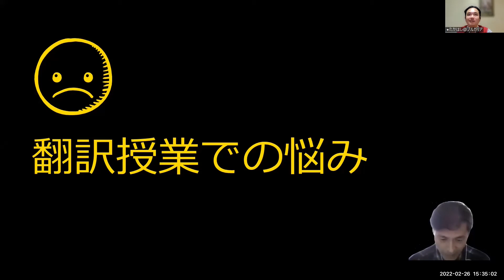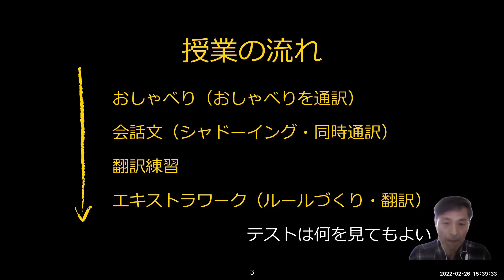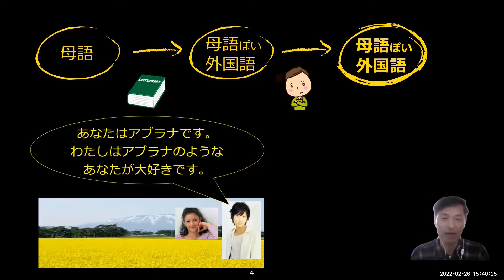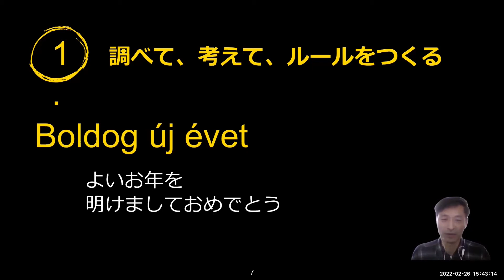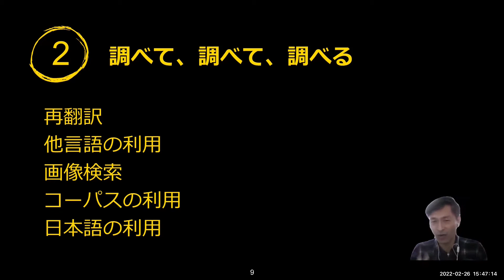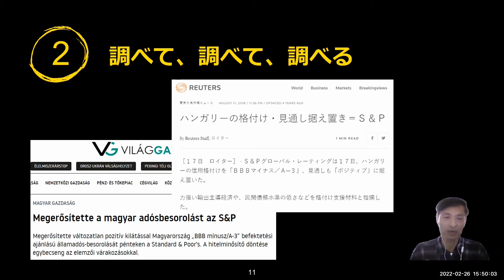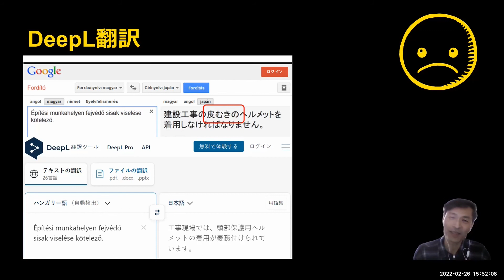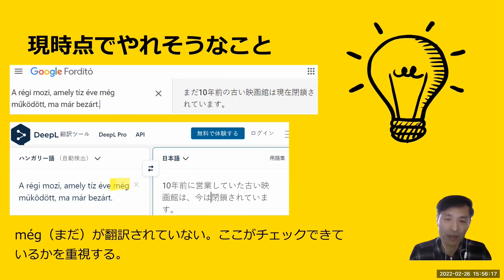【発表】「翻訳授業での悩み」若井誠二（ハンガリー、カーロリ・ガーシュパール・カルビン派大学）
中東欧日本語教育研修会2022

（要旨）
　発表者が担当する「一般翻訳技術Ⅲ」は、学生が卒業後にハンガリー語から日本語への技術翻訳を行うことを想定したコース設定を行っている。外国語から母語への翻訳と違い、母語から外国語に翻訳する際には、辞書などを利用して翻訳した文章が本当に正確な内容を伝えているのかを判断するのが難しい。このため「一般翻訳術Ⅲ」では、コーパスを利用した翻訳ルールの作成や、翻訳プログラムやGoogle検索テクニックを利用した翻訳自己校正方法を学んでいる。また、実際の翻訳作業を想定し、授業だけではなく試験においてもオフライン・オンラインリソース（授業資料・アプリ・サイト）の使用を可としている。ただ、ここ数年翻訳ツールの進化が著しく、授業活動やテストの採点の在り方に再考の必要に迫られている。本発表では、現在発表者が抱えている問題、今後の方針について説明を行い、参加者の方々にご助言いただきたいと考えている。